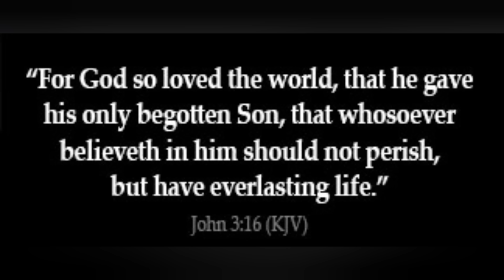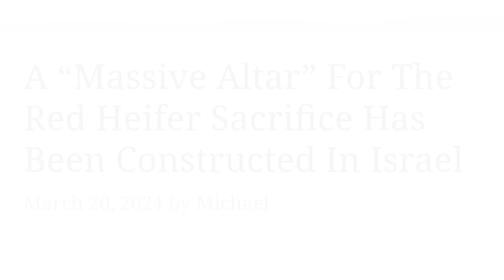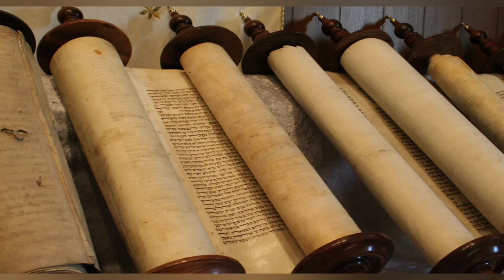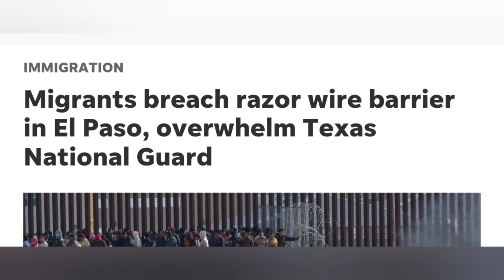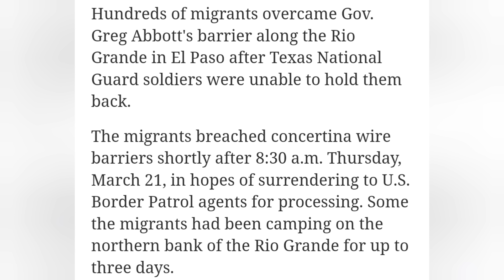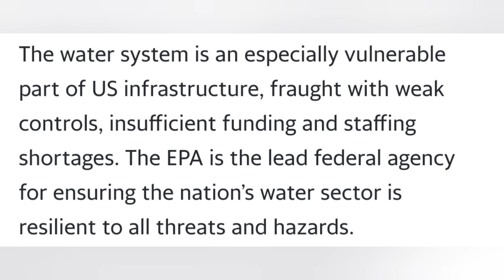END TIMES NEWS: HUGE RED HEIFER NEWS - MILLIONS WARNED - NETANYAHU SOLAR ECLIPSE - EL PASO SHOWDOWN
This is our End Times News Update for Friday February 22nd, 2024.

JESUS IS COMING SOON. LET'S GO

Thank you for all the love and support of this channel. We appreciate you all very much and love y'all.

JESUS LIVES! JESUS REIGNS! JESUS SAVES!

Reach me by mail:
Adam M

KEEP LOOKING UP! LETS GO!